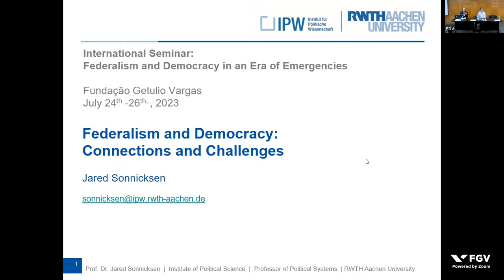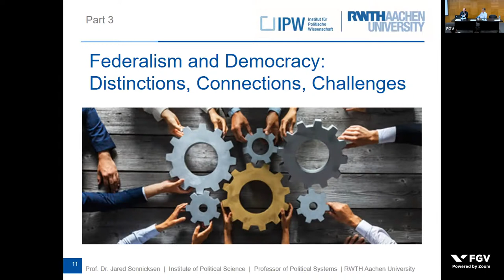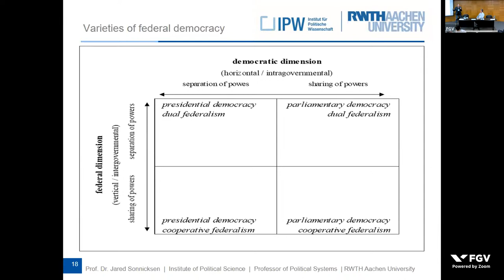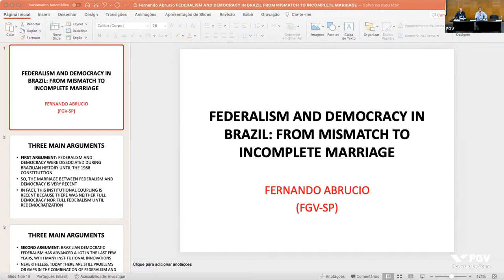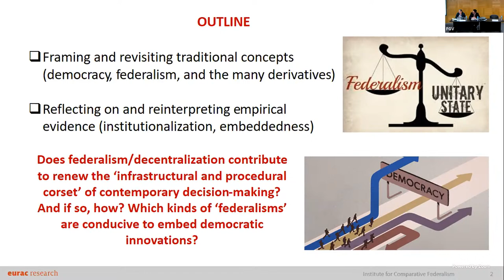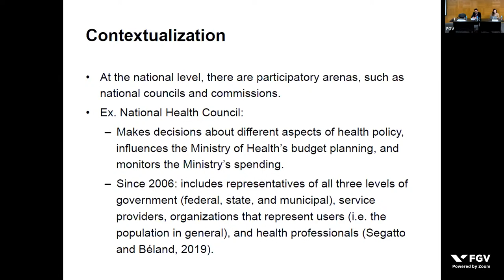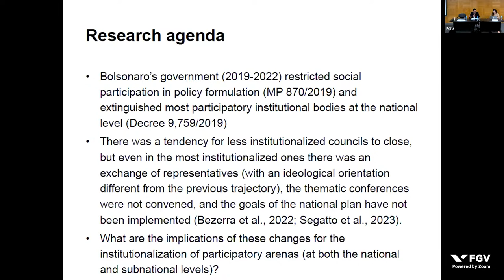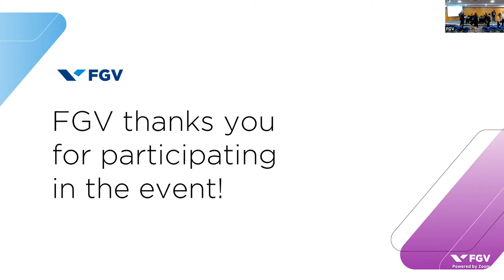International Seminar Federalism and Democracy in an Era of Emergencies - Part II - Afternoon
Part II - Afternoon
The Getulio Vargas Foundation, Unifesp, and Freie Universität Berlin are organizing the International Seminar on Federalism and Democracy in an Era of Emergencies. Distinguished researchers from various countries and Brazilian scholars are discussing the current challenges of federalism in topics such as democracy, intergovernmental relations, and decentralization. It is a space for reflection on the role of governments in federative coordination.

Seminar program (Brazilian time in all sessions)

13:30 -14:00: Presentation of the Forum of Federations – Rupak Chattopadhyay (Canada)

14:00 – 14:30: Federalism and democracy: connections and challenges - Jared Sonnicksen (Technical University of Darmstadt - Germany)

14:30 – 15:00: The Brazilian perspective by Fernando Abrucio (Fundação Getulio Vargas)

15:00 – 15:15: Discussion

15:15 – 15:45 – Coffee break

15:45 – 16:15: Federalism and democratic innovations - Elizabeth Alber (Institute for Comparative Federalism - Italy)

16:15 – 16h45: The Brazilian perspective by Catarina Segatto (DCP – University of São Paulo)

16:45 – 17:00: Discussion

17:00 – Closure

This was an event organized by FGV EAESP at 07/24/2023.